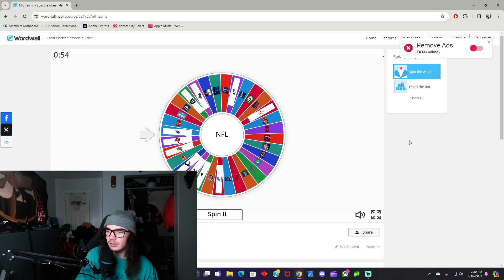Using Random Playbooks Madden 24 Is The Steelers Offense Playbook Is Underrated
, 49ers, john madden, sf 49ers, madden 23, madden 23 gameplay, madden 23 ultimate team

Using Random Playbooks Madden 24 Is The Steelers Offense Playbook IsUnderrated